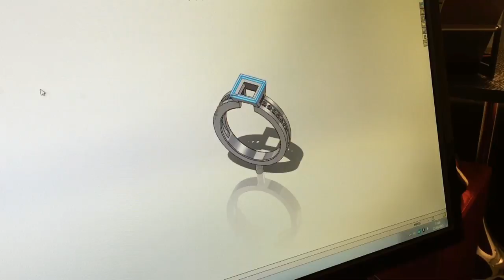Atelier joaillerie Daniel Gerard: Création d'une bague joaillerie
Création d'un solitaire joaillerie sur mesure dans nos ateliers Daniel Gerard Joailliers à Thionville